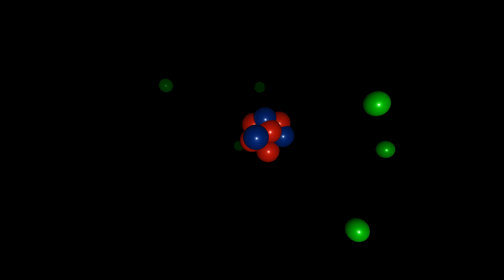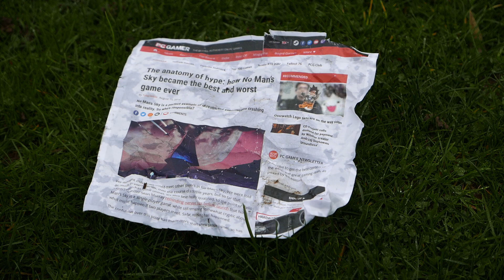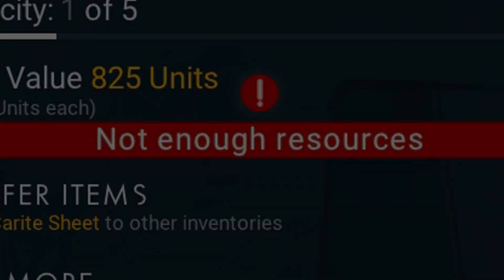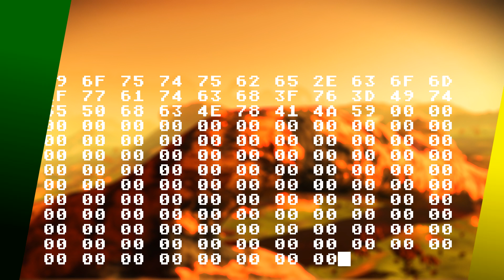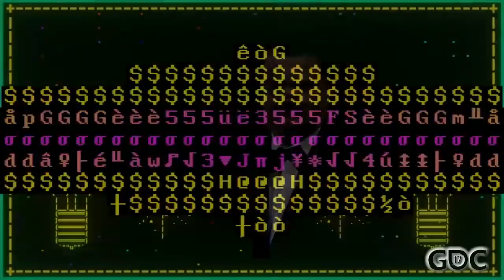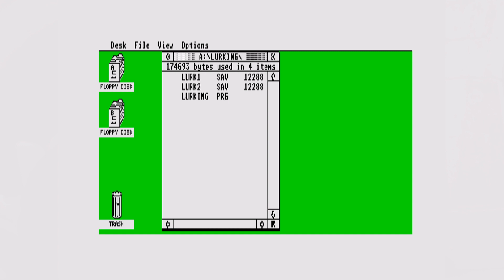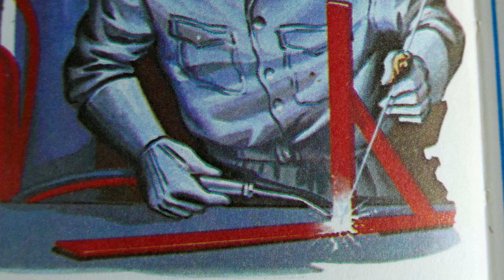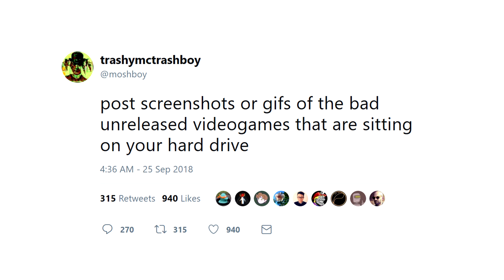A Field of Flowers: A Film Not About No Man's Sky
For full credits including games and sourced footage - some with links - please

This video has not been monetized.

    Stephan Bodzin “Birth”
    Cid Rim “Surge”
    Colleen “Ritournelle”
    Oliver “MYB”
    Skalpel “Theme from ‘Behind the Curtain’”
    Professor Klik “Bust That Bust This”
    Stanley Myers “The Martian Chronicles Theme”
    Funki Porcini “Back Home”
    Bernard Herrmann “The Day The Earth Stood Still Theme”
    Kölsch “Opa”
    Ron Grainer “The Prisoner Closing Credits”
    Stu Phillips “Buck Rogers Theme (Closing Credits)”
    Sakari Oramo, The Finnish Radio Symphony Orchestra & Helsinki Chamber Choir “Graffiti: Bar 403”
    Superpoze “For We The Living”
    Monstergetdown & Rhett “Sanctuary”
    Biosphere “Shenzhou”
    Louis Philippe “Your Life”
    Adhesive Wombat “8 Bit Adventure”
    The Dead Texan “Aegina Airlines”
    Nitin Sawhney “Daybreak (feat. Faheem Mazhar)”